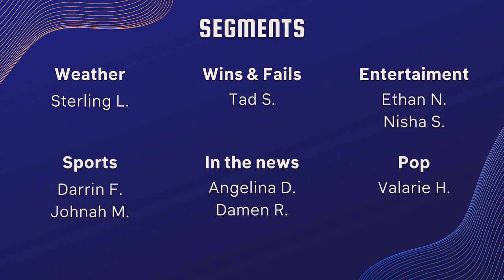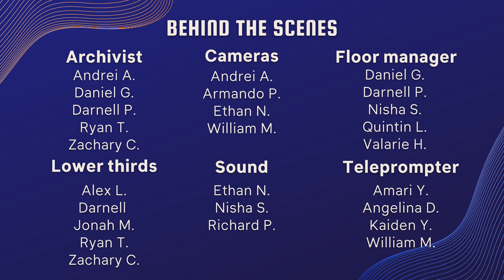COHS WPTV - 02/02/23